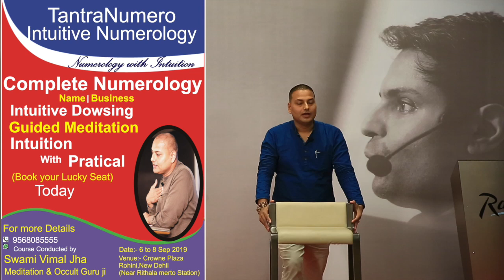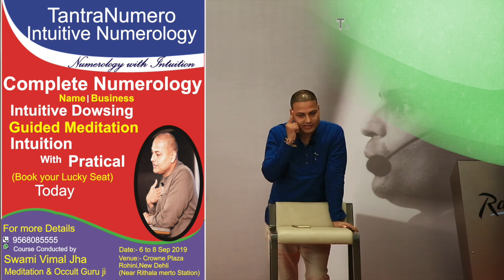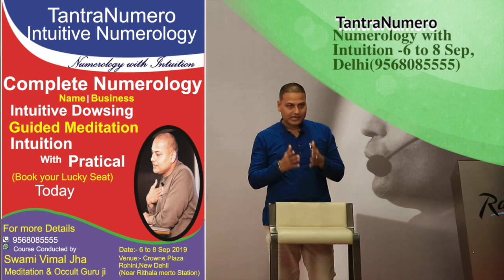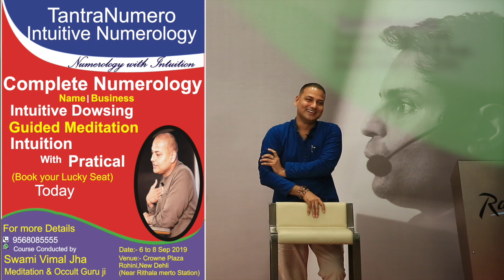TantraNumero Intuitive Numerology Course- 6To 8 Sep Delhi | heal ur bad relationship & why its creat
Meditation Master